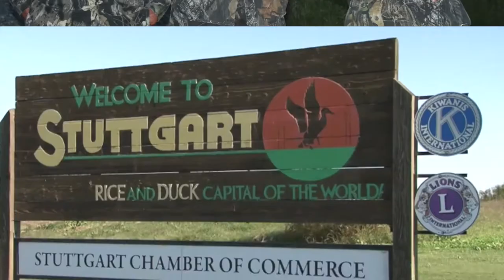Camouflaging Our Differences Trailer Camp Compass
Camouflaging Our Differences Trailer for CPTR'D NBC Sports